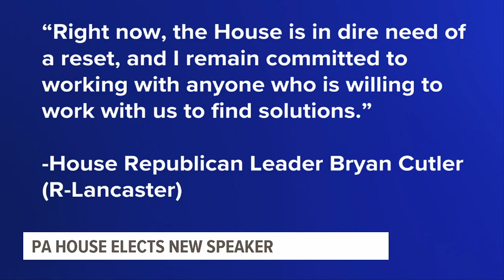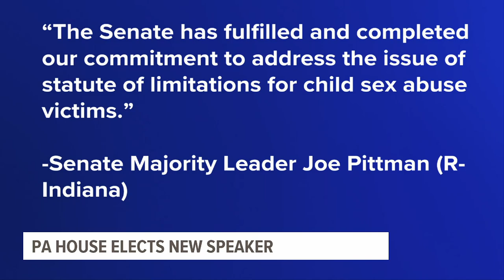Pennsylvania House of Representatives elects new Speaker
Pa. Speaker of the House Mark Rozzi (D-Berks) resigned his post Tuesday and was immediately replaced with former Democratic Leader Joanna McClinton (D-Phila.)

The change follows a tumultuous two months in the House, which was essentially shut down until a new and razor-thin Democratic majority helped pass a bill to allow adult survivors of childhood sexual abuse to sue their abusers past the statute of limitations.

The measure was Rozzi’s signature piece of legislation. After passing the House on Friday, Rozzi said he felt his work as Speaker was done.